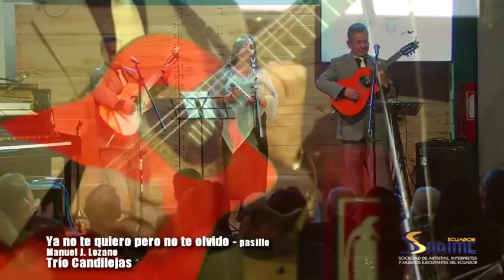HOMENAJE AL REQUINTO DE ORO DE AMERICA - GUILLERMO RODRIGUEZ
HOMENAJE REALIZADO EL 13 DE MARZO DE 2019
EN EL MUSEO DEL PASILLO - QUITO